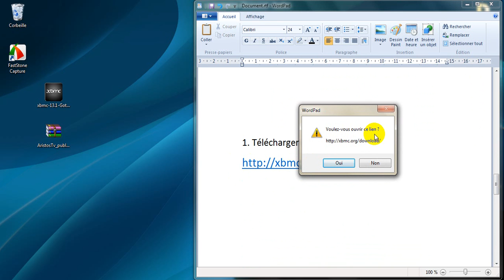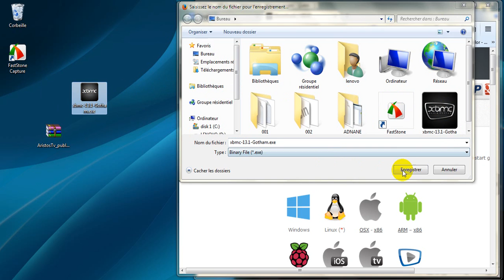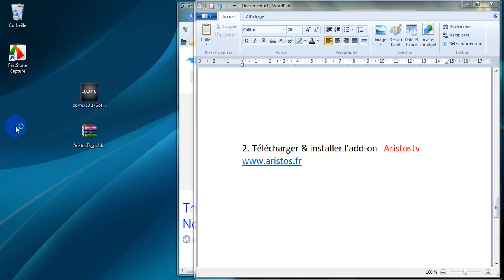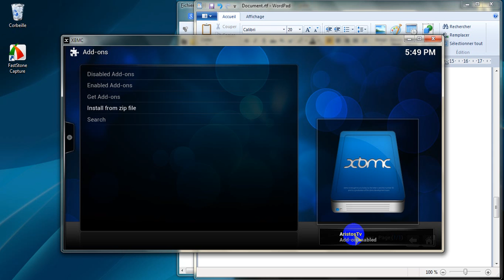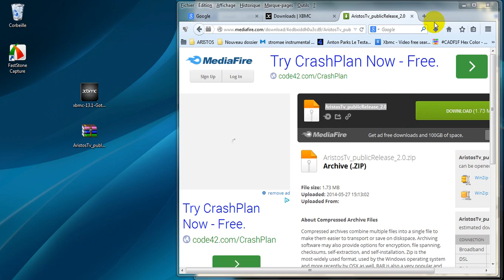AristosTV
installation AristosTv sur Windows